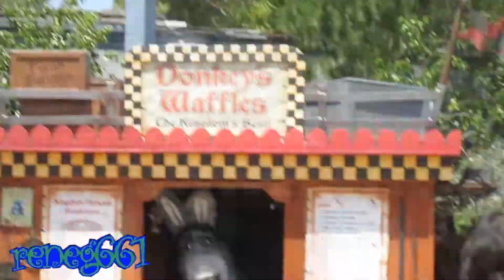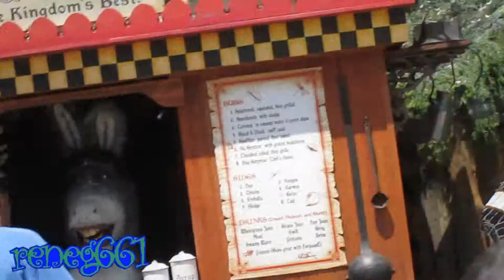Normal Life: Universal Studios Hollywood (2012) - Part 38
I Went To My Adventure To Universal Studios Hollywood On My 21st Birthday on May 30, 2012. I Had An Awesome Time And Went To Lot's Of Rides.